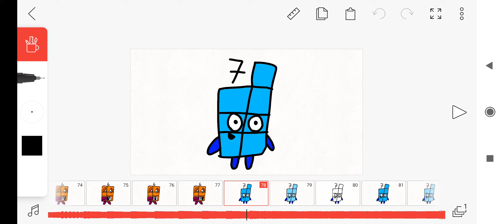Sneakpeek (Comment If You See Six)